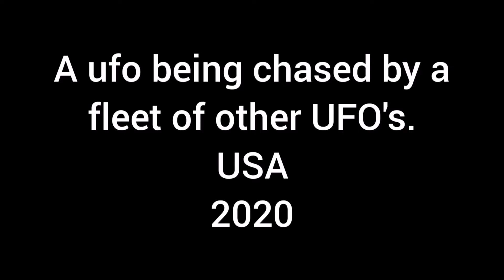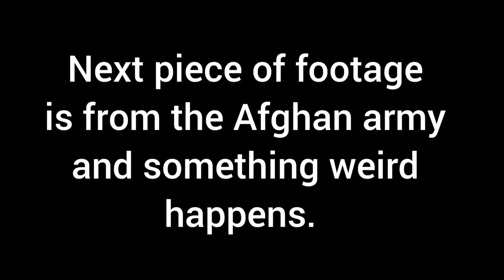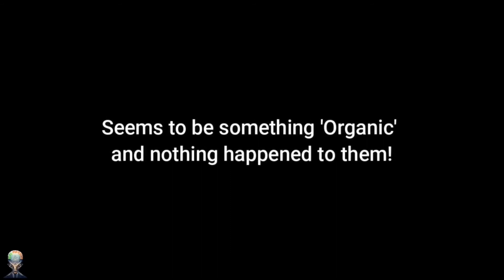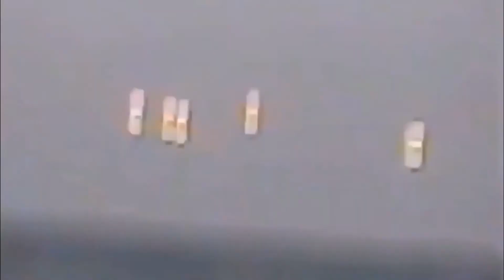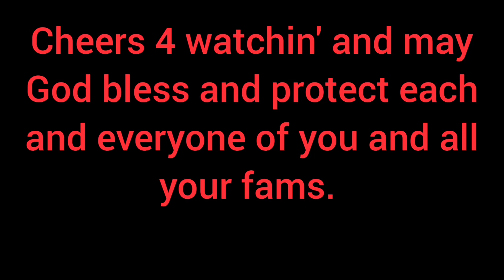UFO being chased by other ufos.